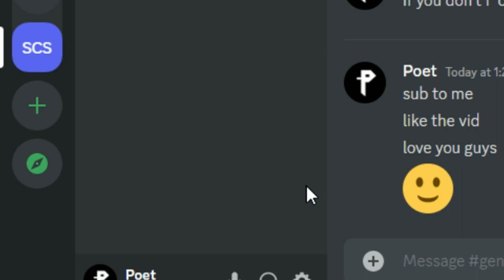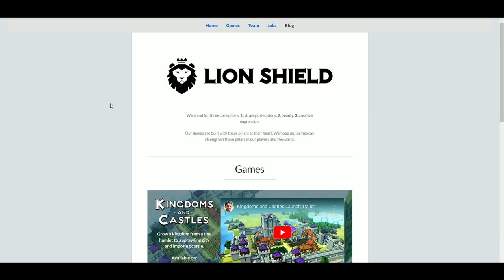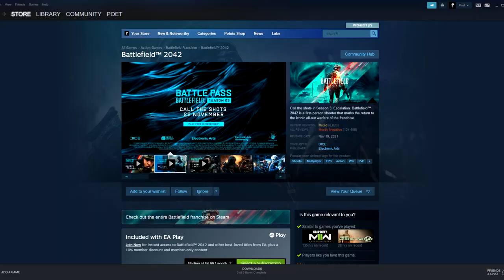Kingdoms and Castles: Simply Beautiful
A little something for one of my favorite games ever made.

This video is not sponsored but please, support Lion Shield by checking out their game.